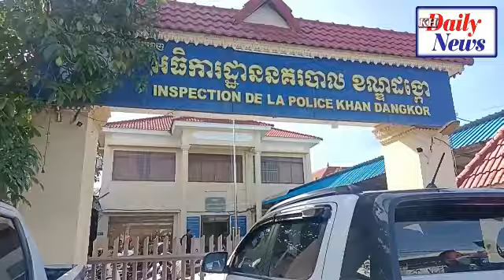BREAKING NEWS: Police Force Detain Suspect Man Send To The Court | Today's Breaking News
𝐃𝐚𝐭𝐞 𝐀𝐧𝐝 𝐓𝐢𝐭𝐥𝐞:
🆅🅾🅰 🅺🅷🅼🅴🆁 🆁🅰🅳🅸🅾 ▶ 𝙝𝙩𝙩𝙥𝙨://𝙠𝙝𝙢𝙚𝙧.𝙫𝙤𝙖𝙣𝙚𝙬𝙨.𝙘𝙤𝙢/
🆅🅾🅳 🅷🅾🆃 🅽🅴🆆🆂   ▶ 𝙝𝙩𝙩𝙥://𝙫𝙤𝙙𝙝𝙤𝙩𝙣𝙚𝙬𝙨.𝙘𝙤𝙢/
🆅🅰🆈🅾 🅵🅼 🆁🅰🅳🅸🅾  ▶ 𝙝𝙩𝙩𝙥://𝙫𝙖𝙮𝙤𝙛𝙢.𝙘𝙤𝙢/